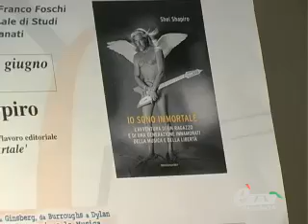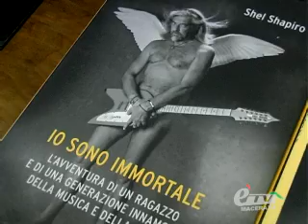RECANATI. SHEL SHAPIRO PRESENTA BEATNIX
RECANATI. 23 Giugno 2010. Shel Shapiro presenta Beatnix, l'incontro concerto nell'orto del Santo Stefano a Recanati. Servizio di Sefania Rossetti.